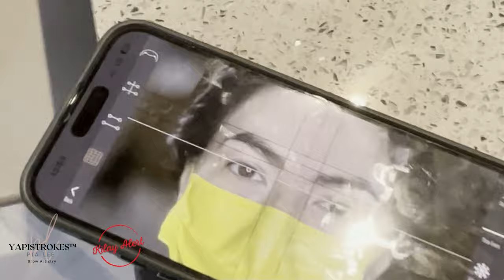Yapistrokes™ for Carmina Villarroel-Legaspi (Lyneth)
Kilay alert team was privileged to fix and transform Ms. Carmina Villarroel Legaspi and Wilma Doesnt's eyebrows. Thank you so much  for choosing Yapistrokes™ for your brows

'Abot Kamay Na Pangarap’ on weekdays at 2:30 PM on GMA Afternoon Prime, starring Jillian Ward, Carmina Villarroel-Legaspi, Richard Yap, Dominic Ochoa, Andre Paras, Pinky Amador, Wilma Doesnt, and Ariel Villa­santa.